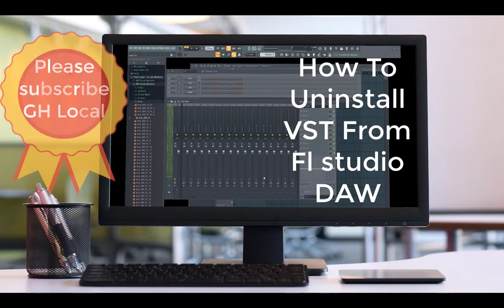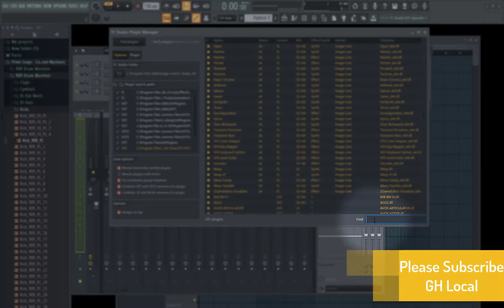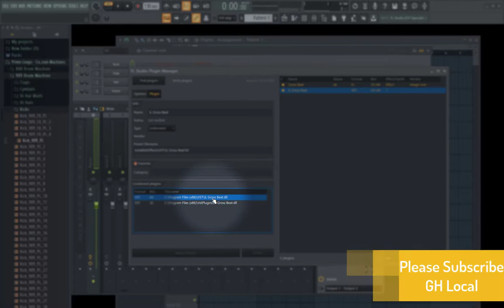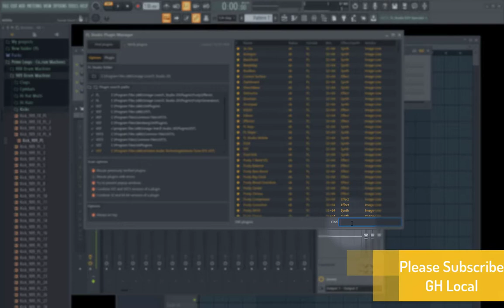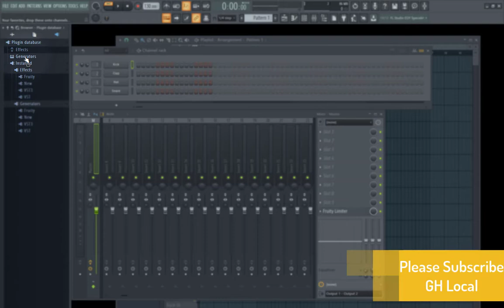How to uninstall VST from Fl studio plugins (Akan Twi Ghana GH local)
Hello today i am going to make tutorial in Akan Twi Ghana How to uninstall VST plugins from Fl studio from begin to pro, watch to learn more and don,t forget to subscribe and turn on your notification

How to use fl studio 20 mixer rack trick and tips you didn't know about fl studio